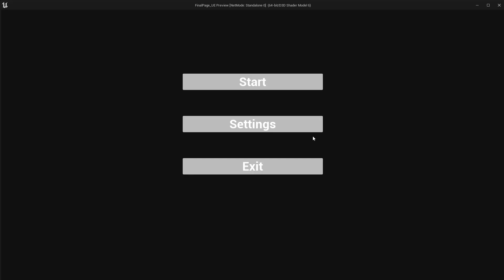Unreal Engine 5, using 2 animation montages simultaneously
Finally got it to work with groups and slots inside the animation BP.